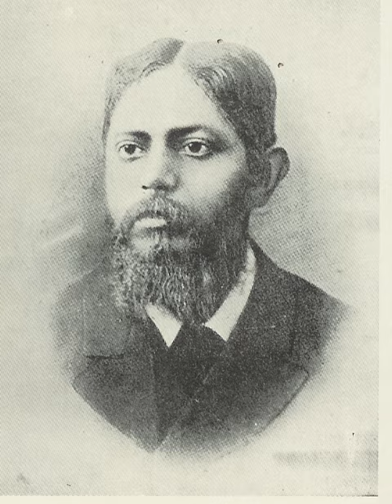Anandamohan College | Wikipedia audio article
This is an audio version of the Wikipedia Article:
Anandamohan College

00:00:56 1 Notable alumni
00:01:08 2 History

- Socrates

SUMMARY
Anandamohan College (Bengali: আনন্দমোহন কলেজ), is  an undergraduate college in north Kolkata. It started in 1961 as the evening branch of  City College, Calcutta. City College was founded by patriotic Brahmo leader Ananda Mohan Bose. The college is located at 102/1, Raja Rammohan Roy Sarani, Kolkata-700 009. It is one of the City Group colleges administered by Brahmo Samaj Education Society, a registered society, constituted by the Sadharan Brahmo Samaj, Kolkata.
The aim of the college according to founders is to promote the cause of education in its highest and widest sense to make education a comprehensive training of the mind, heart and the body and founded on theistic basis conductive to the good of man and glory of God. The college was accredited by NAAC at the B+ level in 2007.